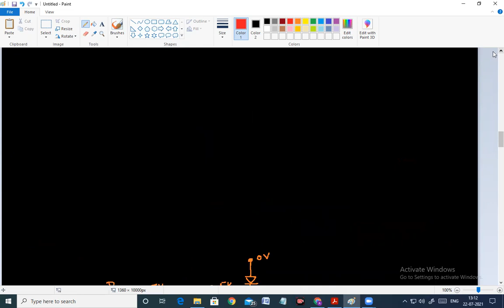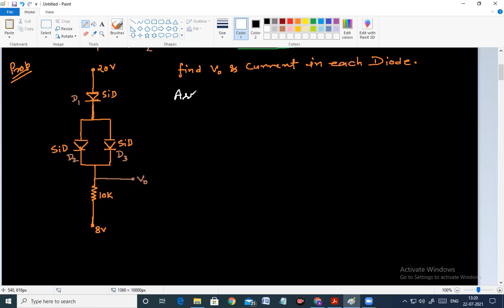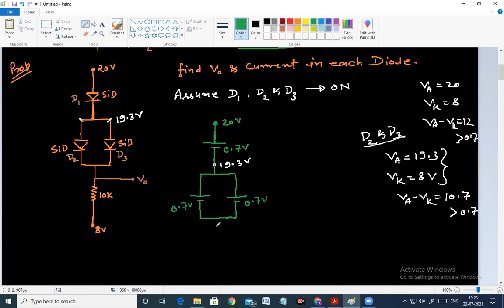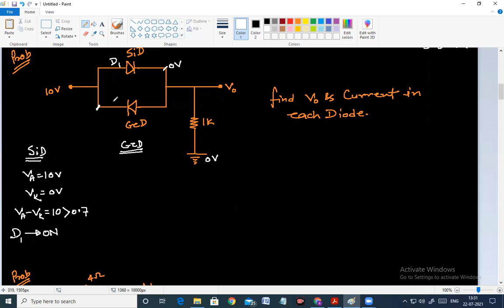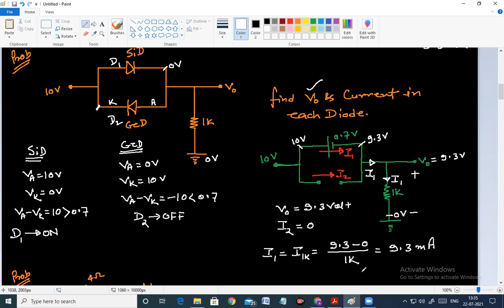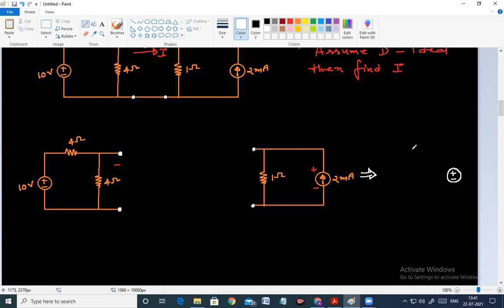Semiconductor Diode:28# Analysis of Diode using DC model part-2